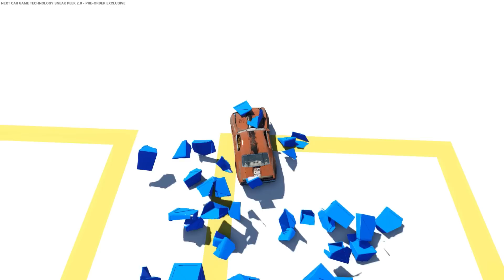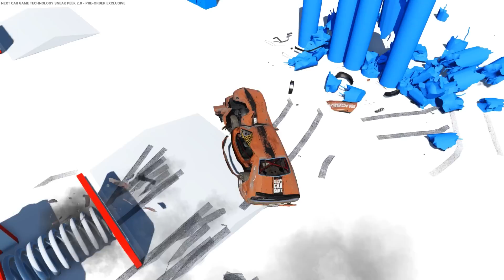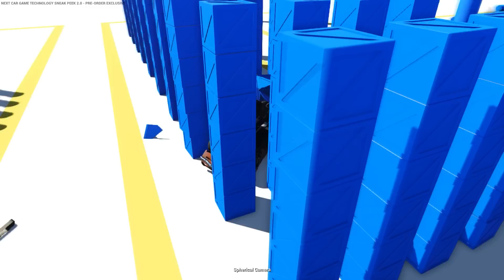WRECKFEST #004 | Carmageddon | Let's Play NCG: Wreckfest mit GCG [HD]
«Next Car Game: Wreckfest»
Arcade Rennspiel von Bugbear Entertainment (2015)